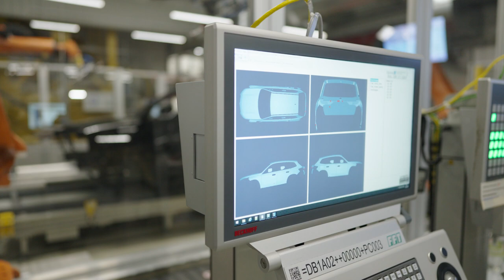Automatic inspection and rework in the paint shop (BMW Group plant Regensburg)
BMW Group Plant Regensburg has become the automotive industry's first plant worldwide to use an end-to-end digitalised and automated process for inspection, processing and marking of painted vehicle surfaces in standard production. In an innovative new approach, AI-controlled robots process each vehicle individually to meet objective quality standards.

This ensures more stable operations, shorter lead times and a consistently high level of vehicle surface quality. Data stored in the cloud also enables optimal analysis of causalities and therefore represents another step by the BMW Group towards the digital and intelligent connected factory referred to as BMW iFACTORY.

Painting, sanding, polishing – with artificial intelligence (AI) for unique processes

The scene resembles a well-rehearsed play: Four robots stand in the processing booth, surrounding a freshly painted body. As if on command, the robots begin working on the surface of the body. They sand it, apply the polishing compound, polish, change the attachments and switch out the sandpaper. Cameras track the scenario.

“What is unique here is that the robots work on each body exactly where needed – because the tiny specks and bumps that can appear after the topcoat is applied and that we want to remove are in different spots on each vehicle,” explains Stefan Auflitsch, head of Production Paint Application and Finish at BMW Group Plant Regensburg. “Robots are normally programmed to follow the same pattern until they are reprogrammed. Using artificial intelligence allows them to work in a more tailored manner. With up to 1,000 vehicles going through the finishing process every working day, that adds up to 1,000 unique processes.”

Automated Surface Processing has been used in series production at BMW Group Plant Regensburg since  March 2022. The plant is the first car plant worldwide to use the AI-based process on this scale. To ensure everything runs smoothly, this step is preceded by another automated process that has been considered state of the art in the automotive industry for some time: The Automated Surface Inspection begins by identifying and recording the features that require processing after the topcoat has been applied.